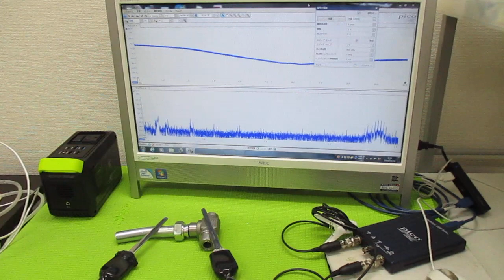オリジナル超音波実験 ultrasonic-labo